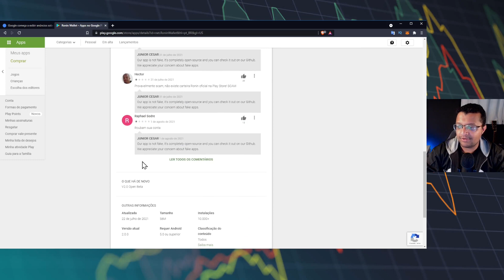Google começa a exibir anúncios sobre Bitcoin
✅Seja membro deste canal e ajude o nosso canal !!!